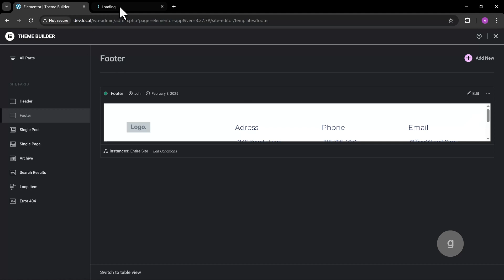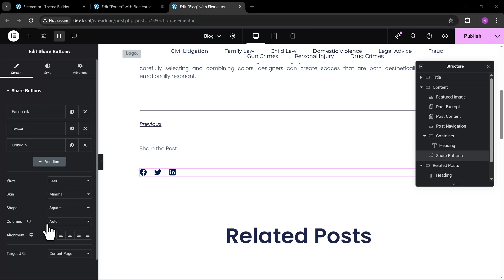How to Use Elementor's Social Icons & Share Buttons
Learn how to use Elementor's native social media elements! In this video, we cover social media icons and share buttons, including how to add them to headers, footers, and blog posts.